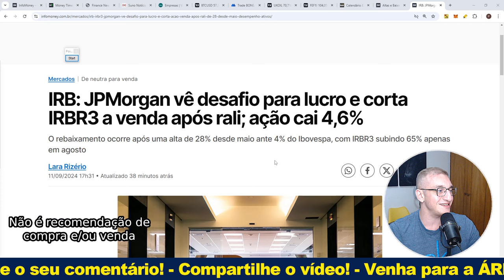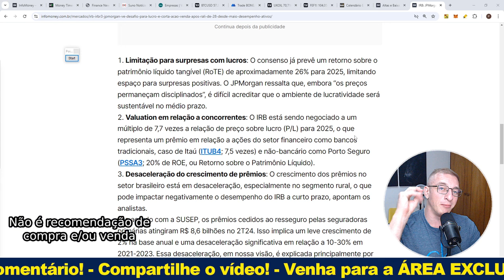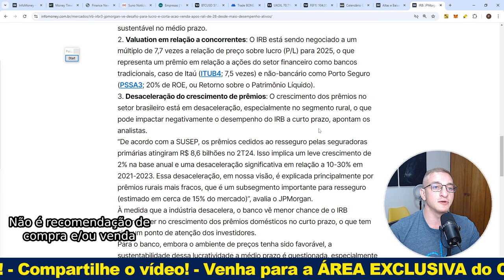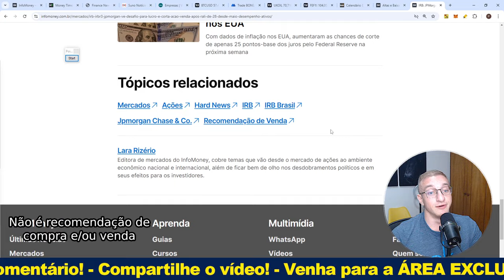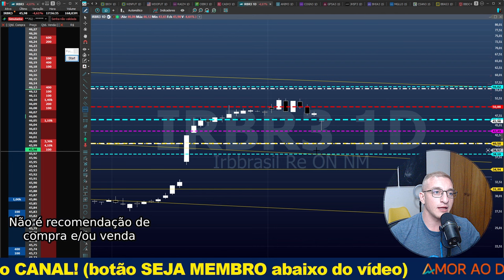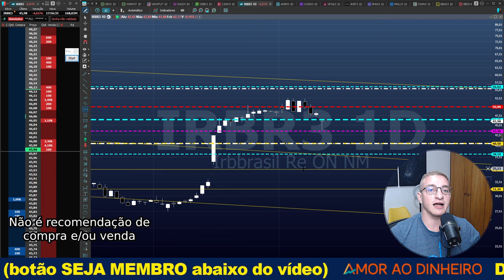Rebaixaram IRB - De novo... - Novo preço-alvo - IRBR3